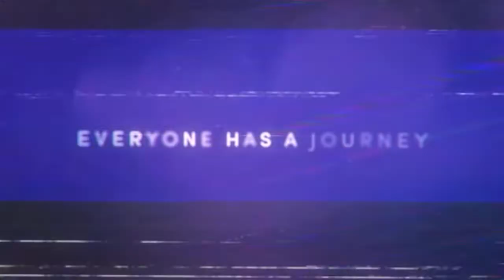Disney’s 'Mija' Director Isabel Castro & Doris Muños Talk Generational Trauma in Immigrant Families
'Mija' is a poignant and emotional dedication to immigrants and their children. Director Isabel Castro’s intimate debut feature constructs an ethereal vision and homage to the daughters that fight for their families, their dreams and themselves.

Mija features Cuco's former music manager Doris Muñoz and Jacks Haupt, two daughters of undocumented immigrants from Mexico who are both navigating their careers in the music industry. Seeking to provide for their families while achieving their dreams, Doris and Jacks bond over the ever-present guilt of being the first American-born members of their undocumented families and the financial risks of pursuing their dreams. For them, the pressure of success is heightened due to their families’ hope for green cards and reunification.